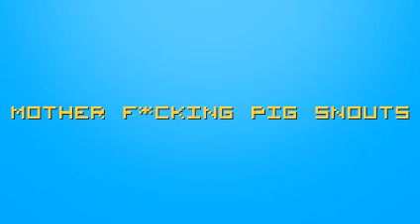Minecraft 1.8 Showcase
A Video Showing A portion of the new features in minecraft 1.8 pre-release